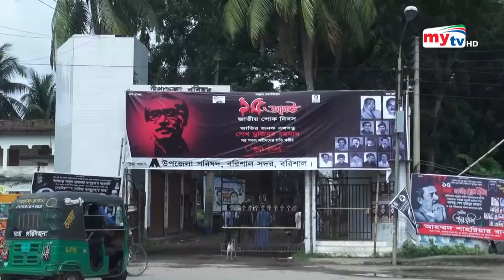মেয়রের উপর মামলা , বর্জ্য অপসারণ বন্ধ ! | Bangla News | Mytv News